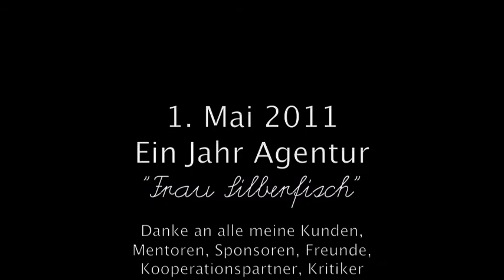Ein Jahr Frau Silberfisch